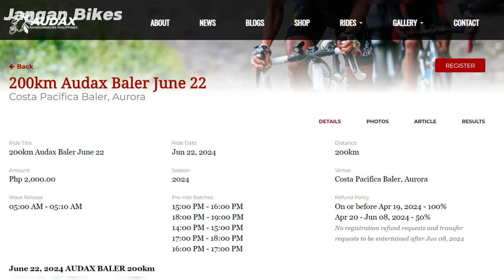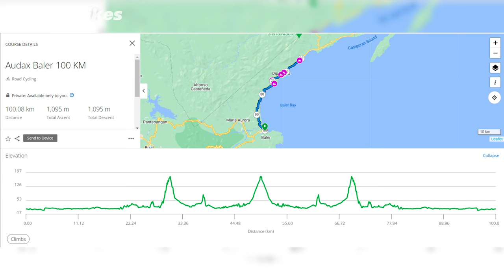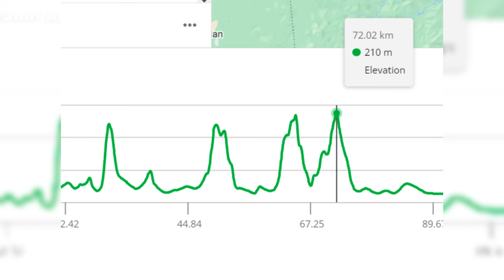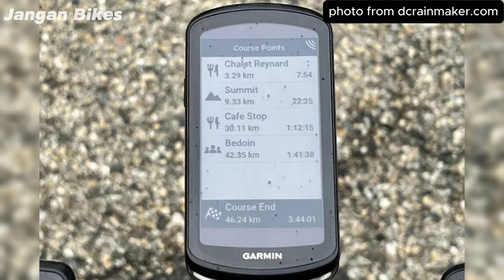Pacific Coast Riding | Audax Baler 200 & 100 KM Bike Route Guide | Cycling Philippines (ENG/FIL SUB)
Isa na ata ang Baler sa mga pinkamagandang bike routes sa Pilipinas. At dahil sa Audax, may dahilan ka na para pumadyak dito. Kaya tara na sa Baler!

Kung gusto mo pang makita kung paano ang Audax rides sa Pilipinas, panoorin ang:

Maraming salamat kay sa asawa kong si Chaz, para sa mga karagdagang kuha na ginamit sa video na ito.